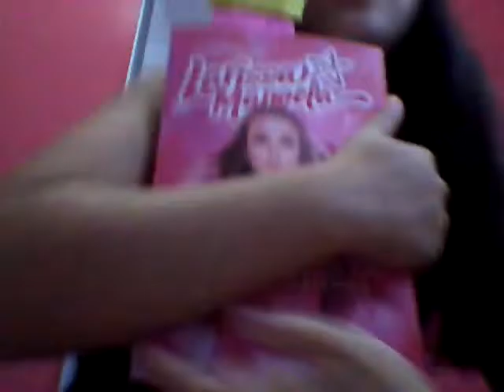Meus presentes de natal !!!